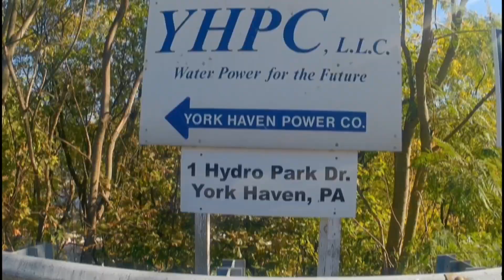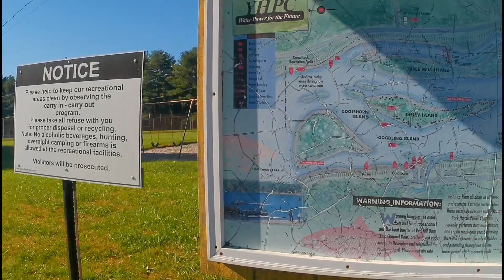Me Encontré Otra Mas Pequeña (OMG)